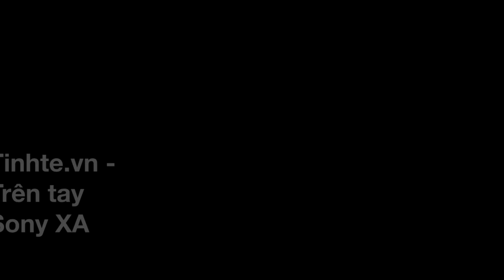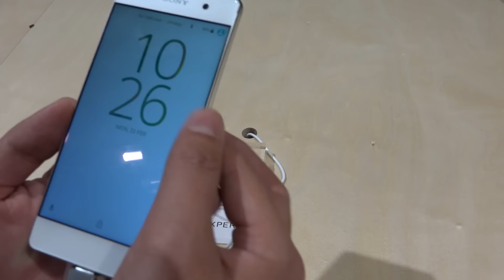Tinhte vn | Trên tay Sony Xperia XA